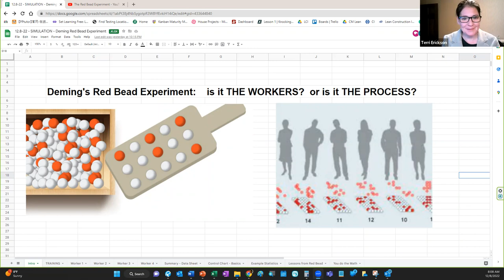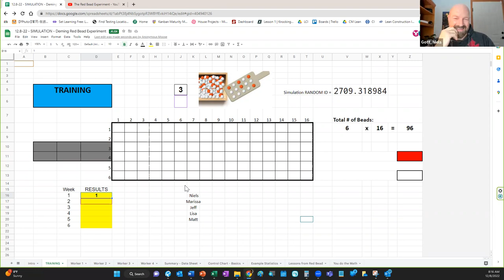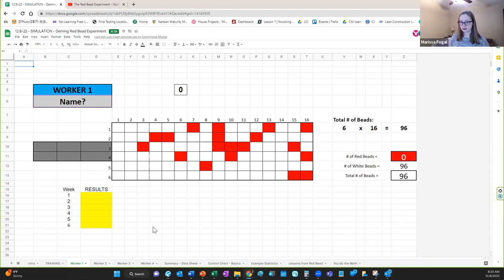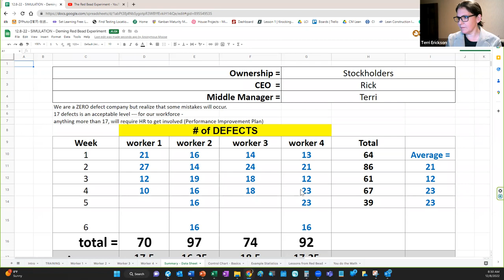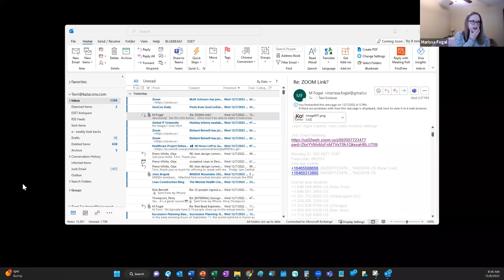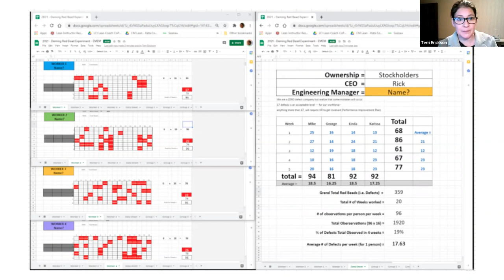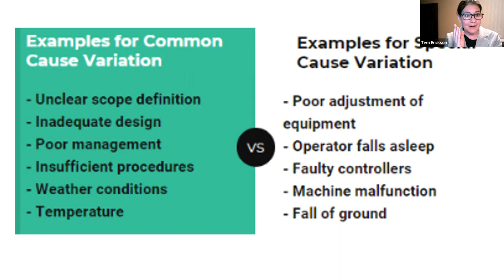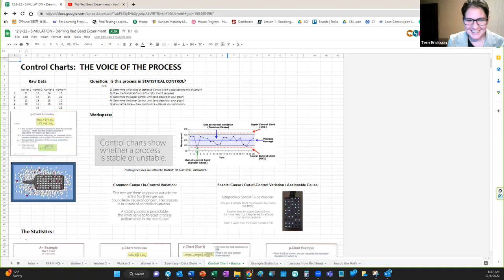The Red Bead Experiment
TERRI ERICKSON and RICK BERNETT  facilitated THE RED BEAD EXPERIMENT - a simulation created by Edwards Deming

More information on The Red Bead Experiment can be found